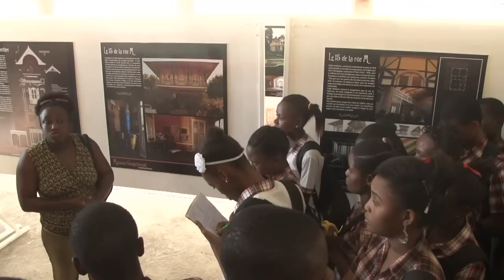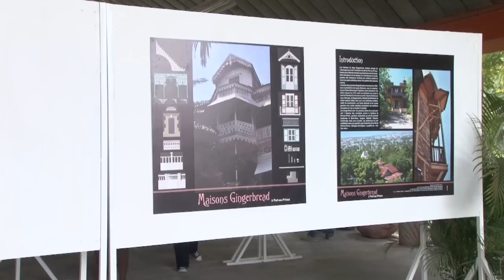Maisons Gingerbread, la visite guidée de Farah.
Typiquement haïtiennes, les maisons au style gingerbread (pain d'épice), avec leurs ornements complexes et leurs toits éffilés en forme de flèche, constituent une période importante du style post-colonial et sont les emblèmes du patrimoine architectural haïtien.
Un petit tour avec Farah dans le quartier des Gingerbread pour mieux voir ces maisons de près.Cette visite guidée est inclus dans le cadre de l'exposition tenue à la Fokal sur les maisons Gingerbread,ce patrimoine architectural aujourd'hui en danger de disparition.